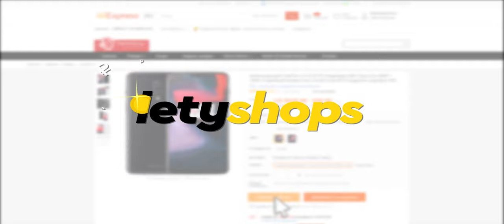Защитная крышка и пузырьковый уровень для "горячего башмака" камеры Ikacha. Примерочка!)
Защитная крышка для камеры с пузырьковым уровнем Ikacha на "горячий башмак" аксессуары для DSLR камер для Sony, Canon, Nikon и др. Размер: 19,5*17,1*6,6 мм. Материал: силикон. Вес: менее 5 г.

Снято на смартфон ASUS Zenfone Max Pro (M1) ZB602KL 3/32GB Черный ( Ulanzi 1.33x анаморфный объектив), а так же отснятые вставки смартфона HTC Desire 825 Dual Sim Dark Grey ( APEXEL 1.33x анаморфный объектив).